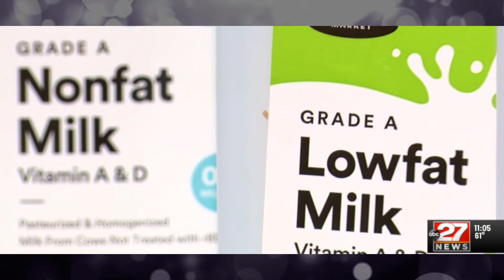2022 QCS Leadership Award Winner (Member) - Harrisburg Dairies, Harrisburg, PA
Each year, the QCS Leadership Awards recognize those member companies and supply partners that have been the most engaged and made significant contributions to the QCS community.

For the Member Companies Leadership Award, contributions are measured by the growth of total purchases through QCS programs and growth in the number of programs they participate in. The 2022 Member Leadership Award winner is Harrisburg Dairies in Harrisburg, PA.